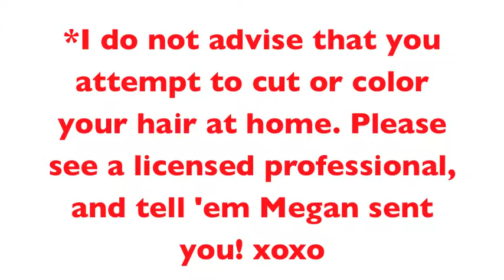The Beauty Snoop Fall Look Reveal: Copper Ombre + BANGO (made for TV bang trimmer review)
Go behind the scenes with seasoned hair stylist and blogger Megan Moore of TheBeautySnoop.com, as she creates her new fall hair color and cut. Plus she's testing out the As Seen On TV gizmo BANGO to see if a proper bang trim is possible at home.